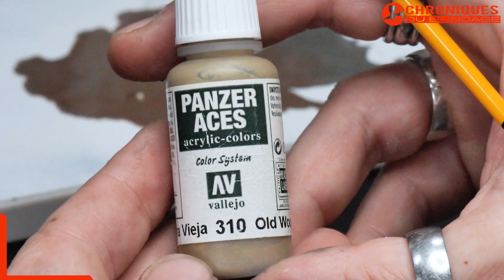🎨T-34/85 🟢 Les détails au pinceau 🟢 Part #7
Dans cette série de vidéos pour les maquettistes, Eldiablo vous propose de détailler l'assemblage, la peinture et la patine du T-34/85 au 1/48 de Tamiya en utilisant la Solution Box de Ammo.
🇫🇷🇧🇪 Episode 07  👉 La peinture des détails au pinceau